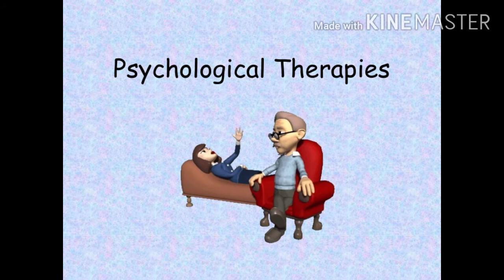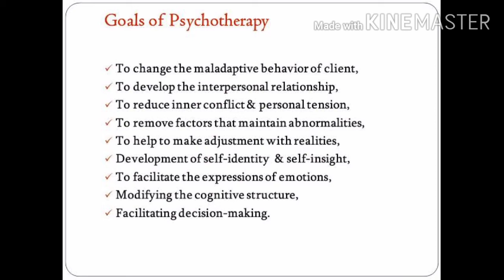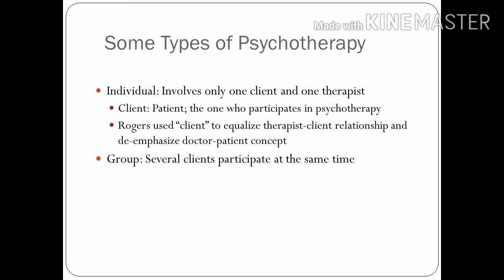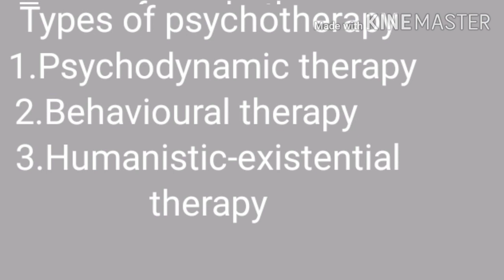Lecture -40#Dr.Rana Mojeeb#Goals and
Psychotherapy relationship